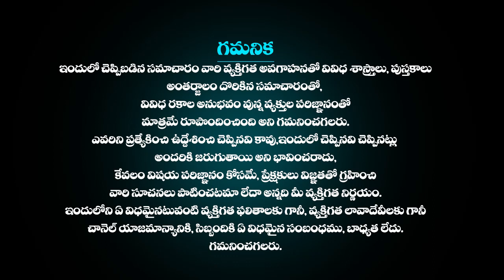APRIL 25th Kumbha Rasi Phalalu | APRIL 25th 2023లో కుంభ రాశి ఫలితాలు | Aquarius HoroScope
APRIL 25th Kumbha Rasi Phalalu | APRIL 25th 2023లో కుంభ రాశి  ఫలితాలు | Aquarius HoroScope  | Women Edition